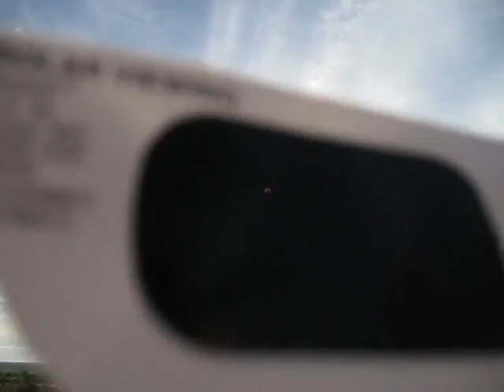"Ring of Fire" Eclipse ft. Johnny Cash - May 10th 2013 - Churchills Head, NT - Australia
The "Ring of Fire" Annular Solar Eclipse witnessed on the centerline at Churchills Head, 80km north of Tennant Creek in the Northern Territory of Australia. The video starts at the exact moment of annularity at 8:05am, with Johnny Cash providing the appropriate backing track !